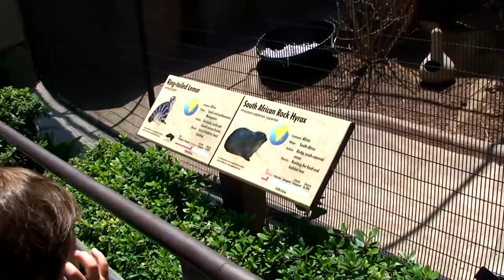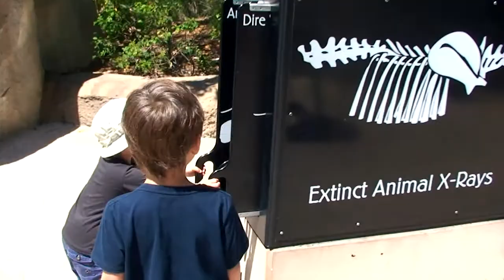2011-08 San Diego Zoo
First time ever the boys get to visit the famous San Diego Zoo. The Koala bears were a hit...